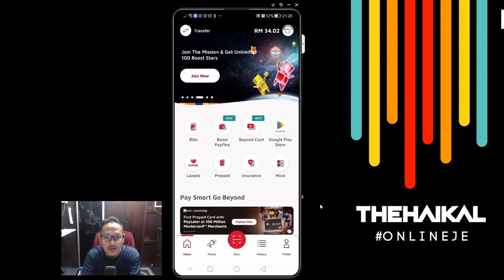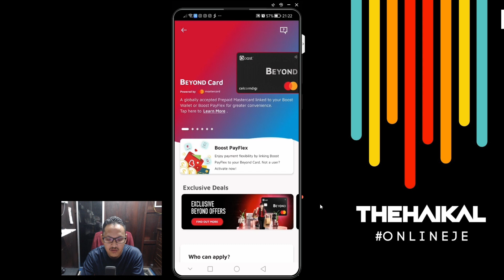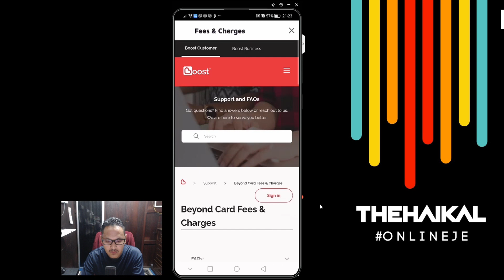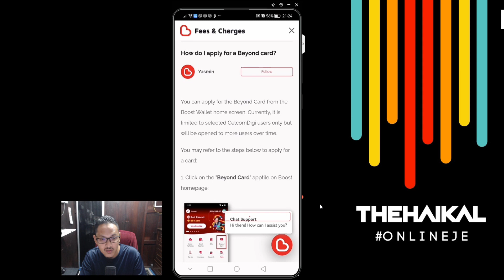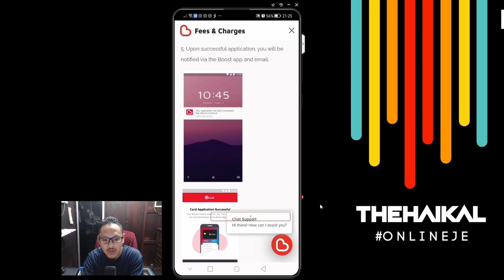Beyond Card - Kad Debit Boost Ewallet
Beyond Card adalah kad prabayar pertama yang diperkenalkan oleh Boost Credit dalam kerjasama dengan CelcomDigi. Ia membolehkan anda membuat pembayaran dalam talian dan luar talian di mana-mana sahaja titik sentuhan Mastercard di seluruh dunia, menggunakan sama ada baki Dompet Boost anda atau ciri tambahan Boost PayFlex.

Berikut adalah beberapa ciri utama Beyond Card:

- **Pembayaran Prabayar**: Anda boleh membuat pembayaran menggunakan baki Dompet Boost anda untuk pembayaran segera.
- **Boost PayFlex**: Ciri ini membolehkan anda menangguhkan pembayaran pembelian anda selama 30 hari, atau memecahkan pembayaran anda menjadi ansuran selama tempoh tertentu - serupa dengan kaedah pembayaran beli-sekarang-bayar-kemudian (BNPL) - selagi ia berada dalam had kredit PayFlex yang dibenarkan.
- **Pembayaran Antarabangsa**: Untuk menggunakan kad anda di luar negara atau untuk transaksi lintas sempadan, anda perlu mengaktifkan fungsi "Pembayaran Antarabangsa" untuk kad anda terlebih dahulu (boleh dilakukan dalam bahagian "Tetapan Kad").
- **Pengeluaran ATM**: Pada masa ini, Beyond Card tidak membenarkan pengeluaran ATM. Walau bagaimanapun, Boost merancang untuk membolehkan sokongan untuk ini pada masa akan datang².

Untuk memohon Beyond Card, pelanggan Celcom yang layak boleh memuat turun aplikasi Boost dan membuat akaun Premium Wallet secara percuma. Kemudian, ketuk butang 'Beyond Card' di laman utama aplikasi dan lengkapkan proses permohonan yang diperlukan⁴. Pelanggan Digi akan dapat mendaftar untuk kad pada masa akan datang³.

Terima kasih :-)